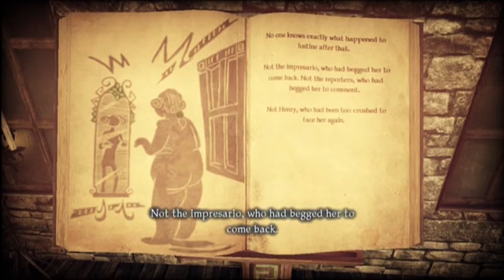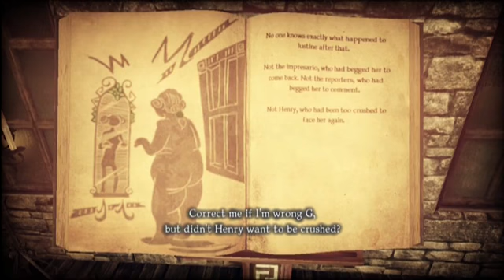05 [XBOX360] Shadows of the Damned